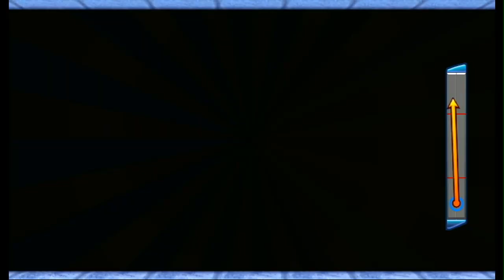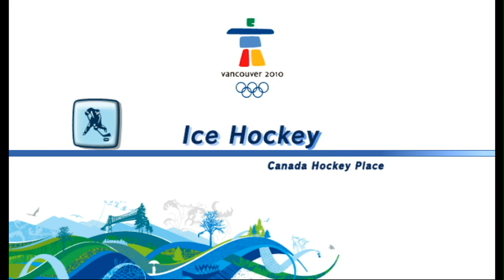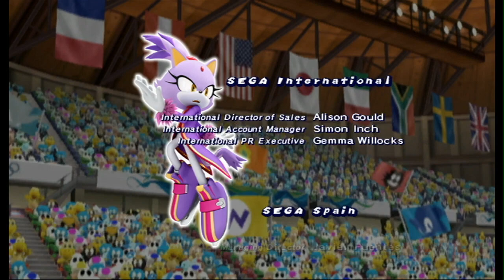Mii's At The Olympic Winter Games - Festival Team | (Day 15-Finale)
Final video of 2019.

Happy New Year everybody I hope you enjoyed this video and I'll see you guys next year.